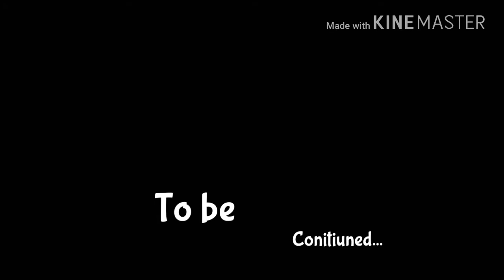GTA San Andreas - The Runway Guys - Short Movie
This is the short movie where their in San Andreas doing something.
I combine DYOM missions into a short movie but it max 100 objectives.